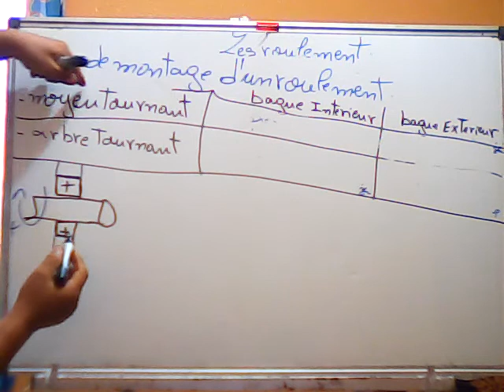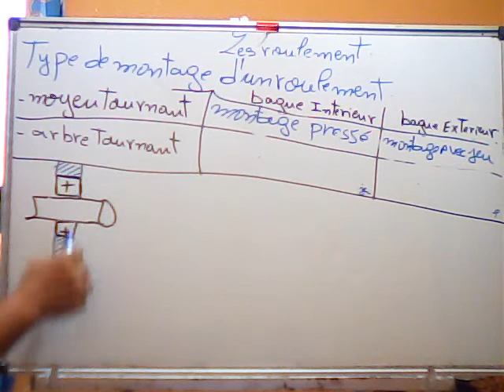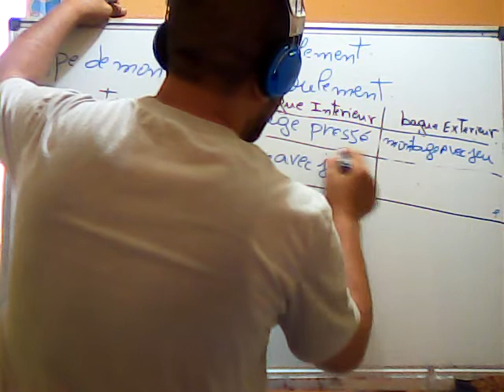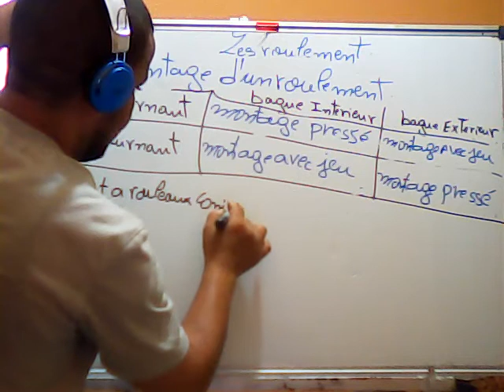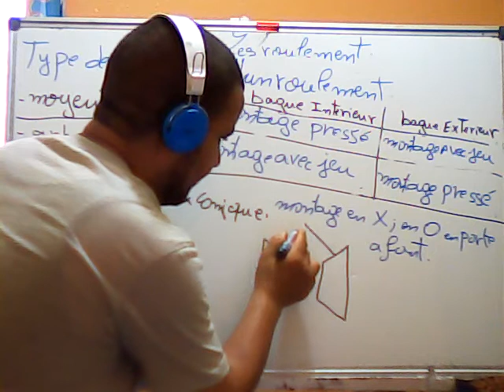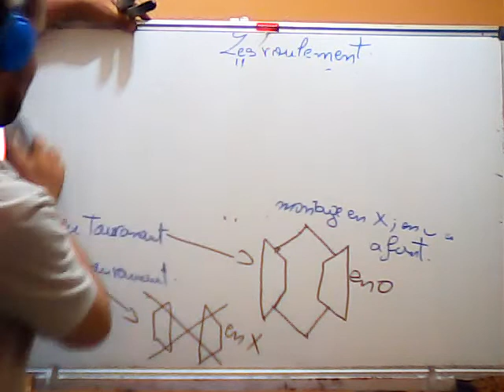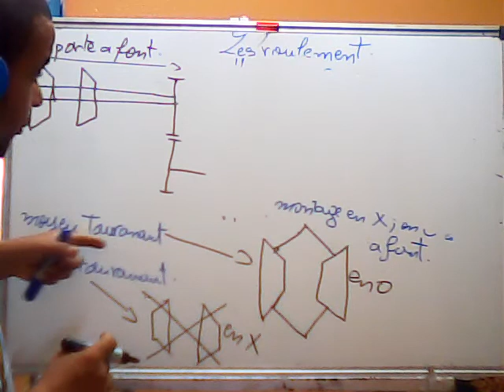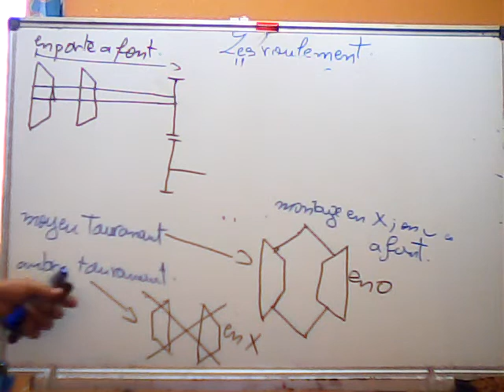Type de montage d'un roulements